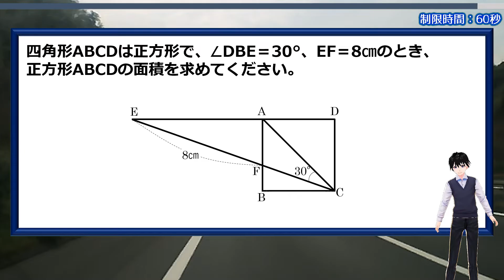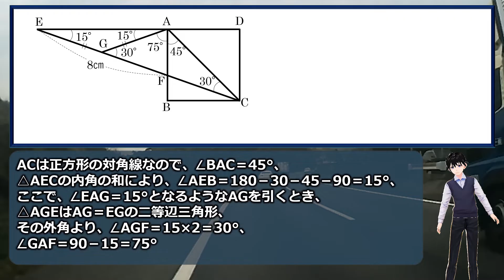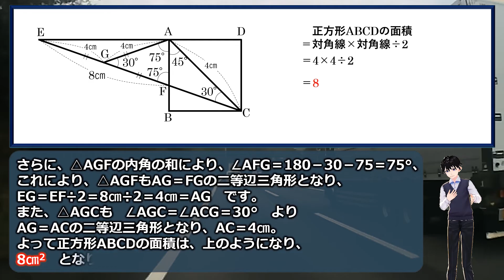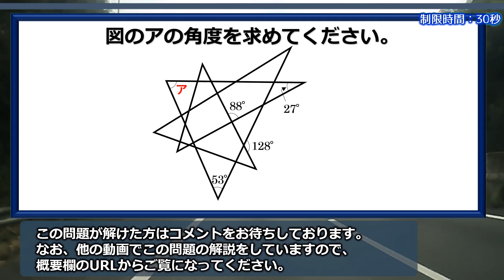【受験算数】1つひらめいたらスルスル解ける良問！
一見簡単そうに見えますが、意外と難しいです。
でも1本の補助線が引ければサクッと答えが出ます。

なかなか面白い問題なので、ぜひ挑戦してみてください。

おまけ問題も気づけば難しくはないのでこちらもチャレンジしてみてください。

【WEBサイト】
ネタファクト

ワールドファンシー